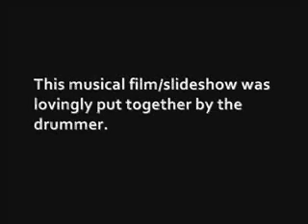Neanderthrill - An Intimate Portrait, etc...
What ever happened to Neanderthrill???